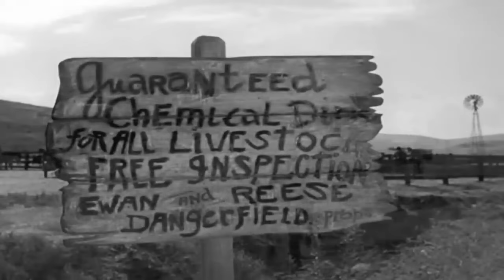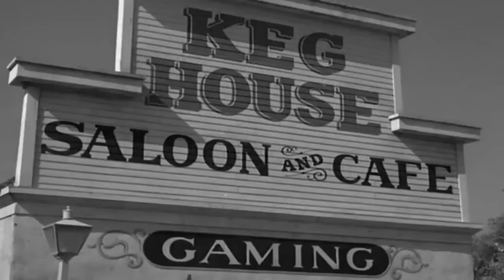Rawhide Full Episodes 2024 - Best Western Cowboy Full HD TV